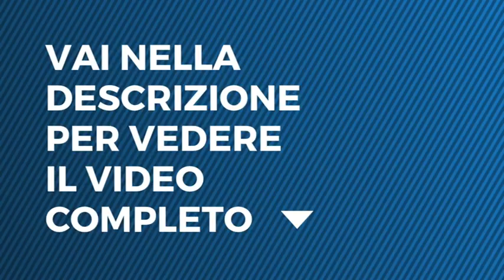Tu Si Que Vales - Peter Norgaard - sesta puntata